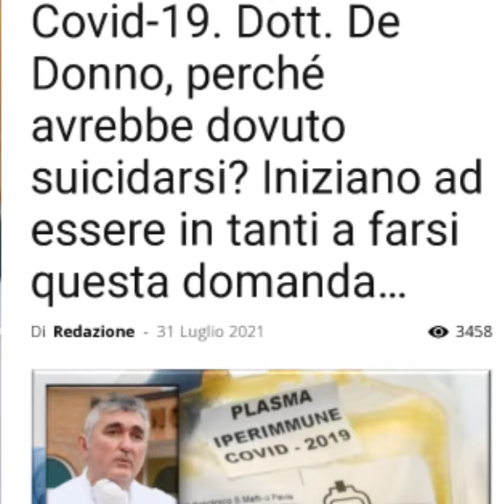De Donno: Business or Death